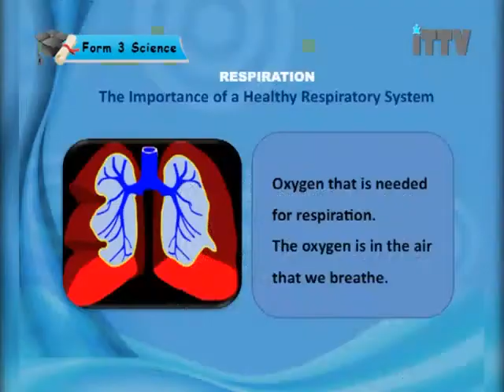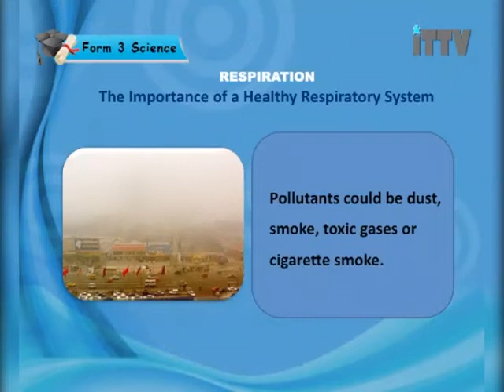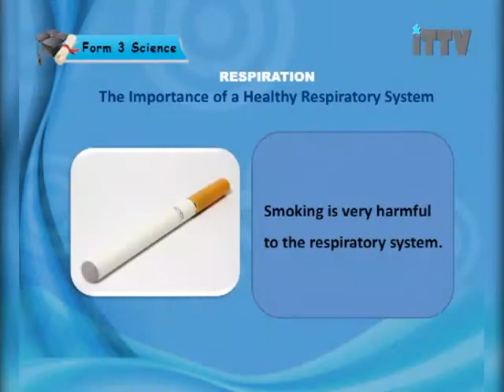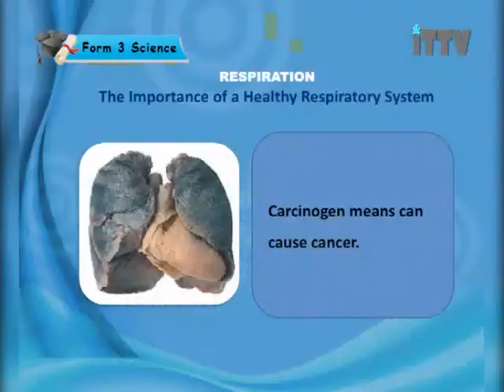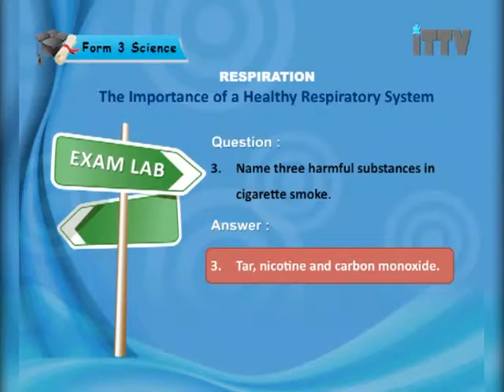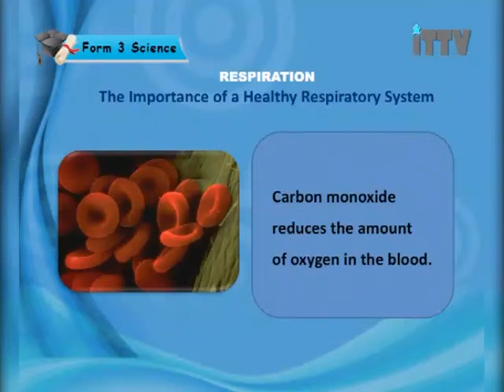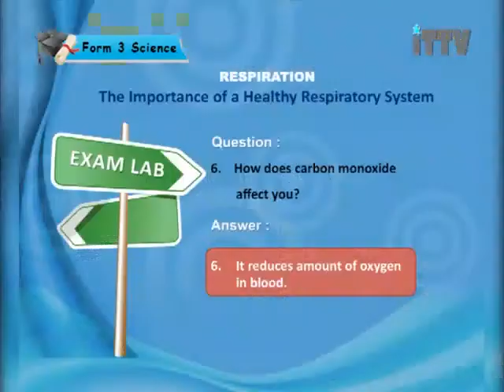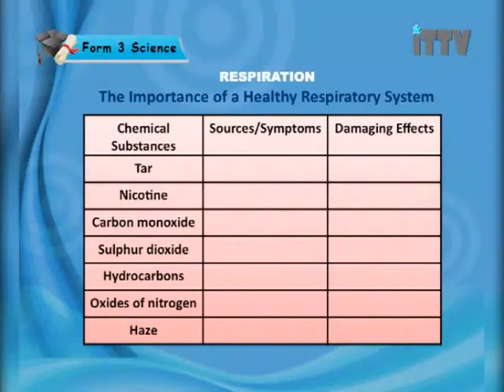iTTV PMR/PT3 Form 3 Science #2 The Importance of a Healthy Respiratory System - Exam/Tips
Chapter 02 : Respiration － Lesson 05 : The Importance of a Healthy Respiratory System
Hey Students. We are a private e-learning company which provide students with video classroom lessons for home study and revision. Our syllabus was developed for students who are in IGCSE, K-12, O-Level programs. today for best study result.